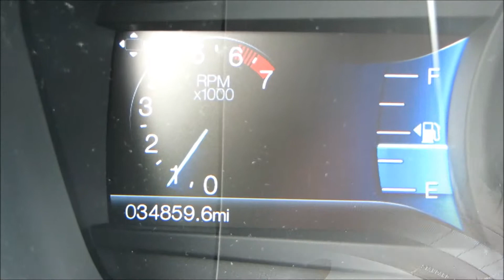2015 Ford Fusion Titanium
Loaded, Loaded, Loaded! Heated leather, Sunroof, Bluetooth Connectivity, Keyless entry with Push button start and Remote start, Aux input and Premium alloy wheels! Looks and runs like new! Only 34,000 miles! EPA Estimated 33 MPG Highway! Each one of our vehicles has been inspected and serviced by our on-site ASE Certified Mechanics! We pride ourselves on selling only the finest vehicles, regardless of year/price/miles! Your new pre-owned vehicle is ready to drive!! Financing and extended warranty available! for more photos and a 360 degree Virtual Tour!!